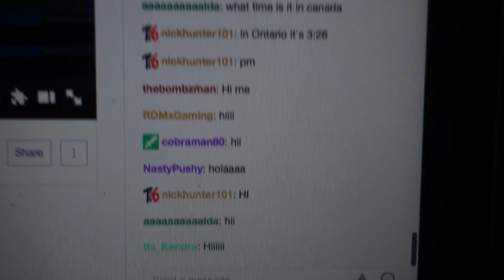why I stopped uploading..